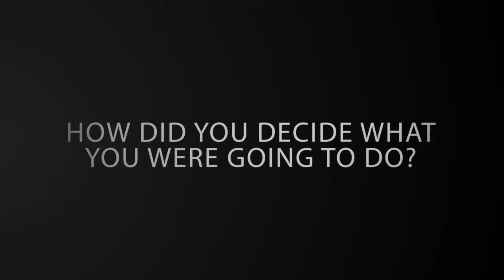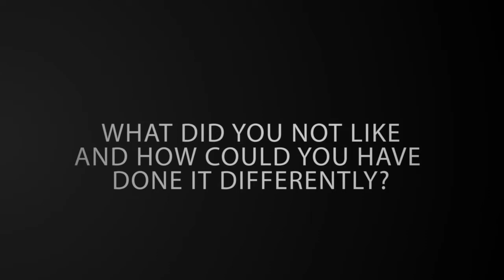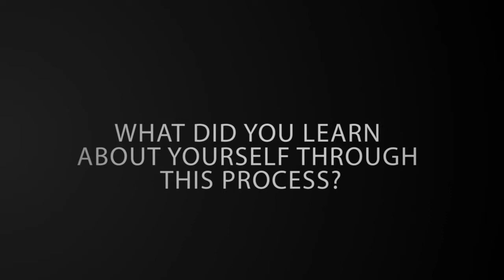George Mason Personal Project